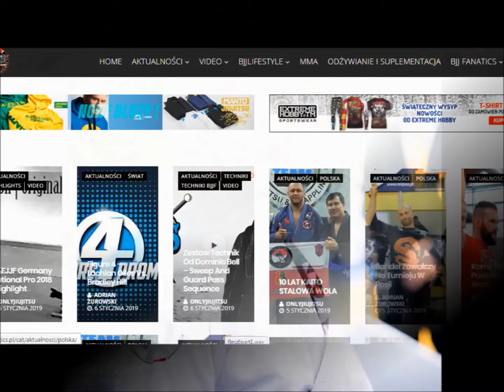Flesz BJJ #6 - Mistrzostwa Europy IBJJF w Lizbonie lada moment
Flesz BJJ #6 -
* Mistrzostwa Europy IBJJF w Lizbonie lada moment
** Polka na Rizin 14
*** Nowy Klub BJJ w Warszawie
Rusza rejestracja na Mistrzostwa Polski Nogi